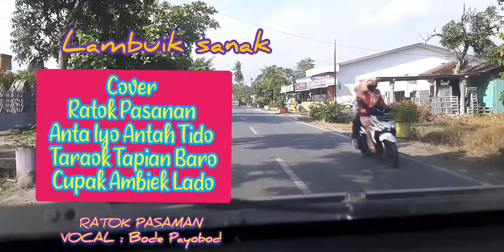Special Edition Layang-layang Anak Rantau.